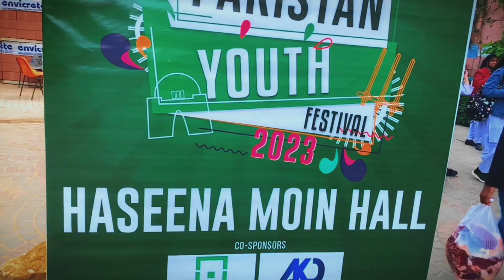Glimpse from youth festival 2023 | @acpkhi Art council Pakistan karachi | cinematic shot